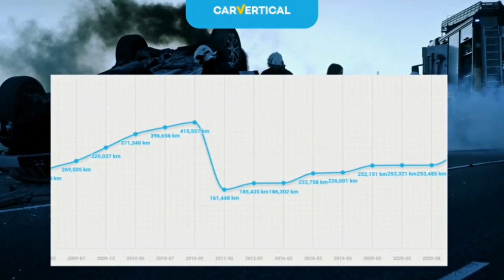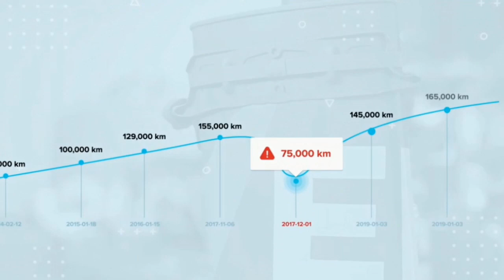BMW e46 i BMW e61 na Tym Placu..Auta Tanie około 500 Sztuk..Zapraszam na Wyjazdy